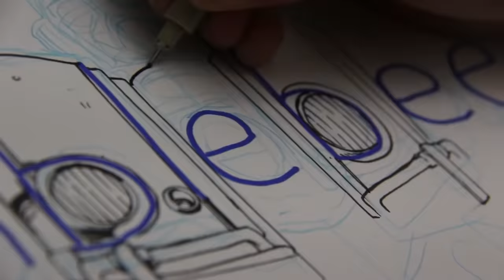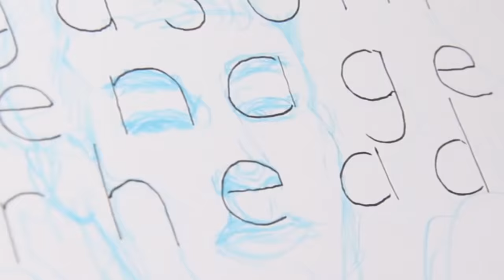ARTIST TURNS WORDS INTO PICTURES! Drawing MARVEL and DC CHARACTERS from their NAMES!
In this video, I draw popular Marvel & DC characters from their names!

For Prints, Comics, Commissions and Original Artwork by James Raiz, Check out my Wix Store: